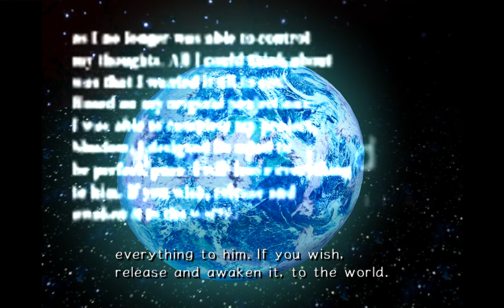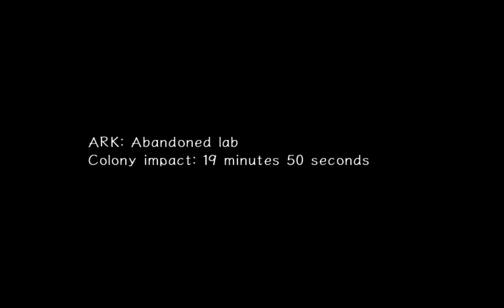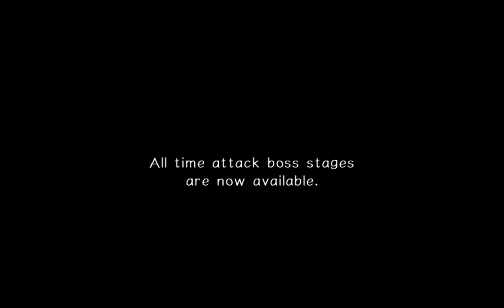Sonic Adventure 2 Last story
Last Battle Sonic and shadow and tails and knuckles and rouge and amy and dr eggman to save the world (got few lives to keep going for the final)